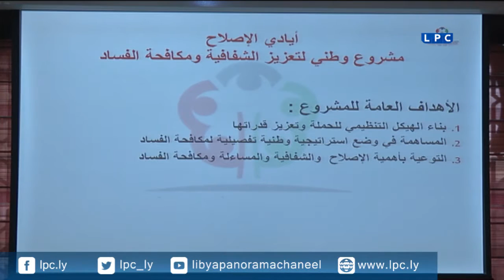متابعات وتقارير: المشروع الوطني لأيادي الإصلاح - طرابلس